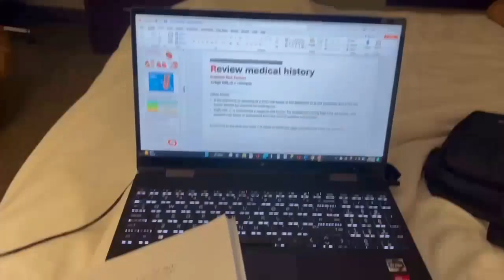I attempted to break the SUB 4 MINUTE MILE BARRIER!!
I had an amazing start to the season and the new year with a double win, double school record, and double PR (4:02 mile and 8:03 3k). Really hoping to use this race as momentum to reach some huge goals that I have for this year. Up next will be wither a 3k or 5k at the University of Washington.

All race videos came from my athletic.net account. Go to their website to watch races like these ones and many more.

Music

SONG: Bad Man (Smooth Criminal)

ARTIST: Polo G

LICENSES:  SME (on behalf of Columbia); CMRRA, UMPG Publishing, UMPI, AMRA, LatinAutor - PeerMusic, Peermusic, Sony Music Publishing, AMRA BR, SOLAR Music Rights Management, Kobalt Music Publishing, LatinAutorPerf, BMI - Broadcast Music Inc., and 11 Music Rights Societies

SONG : Jumbotron Shit Poppin
Jumbotron Shit Poppin
ARTIST: Drake

ALBUM:

LICENSES: UMG (on behalf of OVO/Republic); Global Music Rights LLC, and 1 Music Rights Societies

SONG: Krank

ARTIST: Yeat

ALBUM

LICENSES: UMG (on behalf of YEAT (Field Trip/L2TK) PS); SOLAR Music Rights Management, CMRRA, Sony Music Publishing, and 1 Music Rights Societies